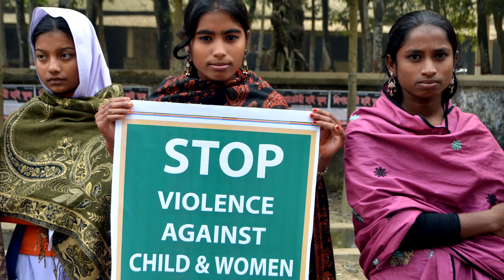Plan’s Because I am a Girl ambassador Alex Crawford stands up for girls’ rights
The award-winning journalist is urging people to join the biggest girls’ rights campaign in the world – Plan’s Because I am a Girl campaign - and help some of the poorest girls in the world live free from violence, including Female Genital Mutilation and child marriage, get an education and fulfil their potential.

Alex has also visited her sponsored child with Plan Togo and met girls who have experienced child marriage and FGM.